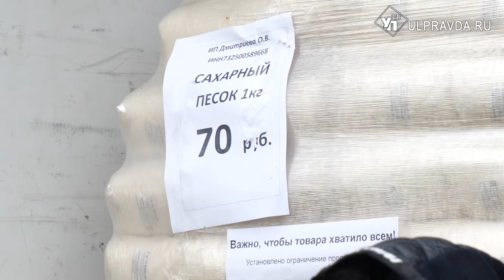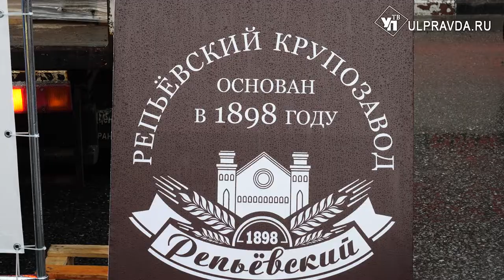Наторговали на 17 млн. Как прошла ярмарка на Минаева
В Ульяновске прошла вторая сельскохозяйственная ярмарка. Посетили ее в этот раз более 9 тысяч человек.